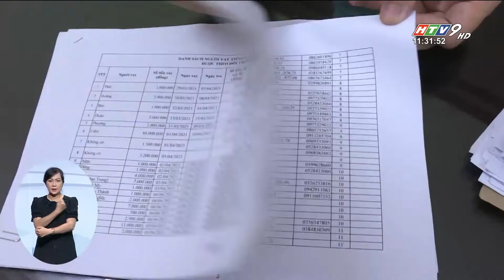KHÔNG ĐỂ TÍN DỤNG ĐEN TIẾP CẬN NGƯỜI LAO ĐỘNG | HTV Tin Tức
Tổng Liên đoàn Lao động Việt Nam cho biết, thời gian qua, lợi dụng những khó khăn về tài chính của công nhân lao động cả nước, nhất là trong bối cảnh dịch bệnh COVID-19, nạn cho vay nặng lãi, tín dụng đen hoành hành với những chiêu thức ngày càng tinh vi.